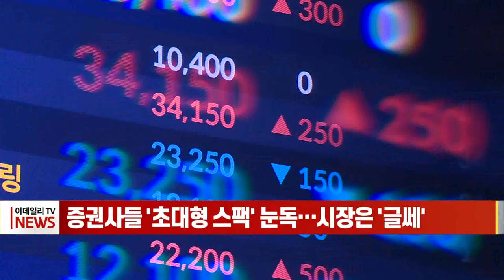증권사들 '초대형 스팩' 눈독… 시장은 '글쎄' (20230208)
증권사들이 잇달아 초대형 스팩(SPAC·기업인수목적회사) 설립에 나서며 시장 선점에 주력하고 있습니다. 다만 시장 반응은 갈수록 시들해지고 있습니다.

금융투자업계에 따르면 이달 증권사들의 초대형 스팩이 연이어 상장에 돌입합니다. 삼성증권은 400억원에 달하는 수요예측을 진행하고, 미래에셋증권은 700억원 공모 규모의 수요예측을 실시합니다.

기업공개(IPO) 시장이 얼어붙으면서 규모가 큰 기업들이 직상장 대신 스팩 합병 상장으로 선회하기 시작했습니다.

다만 합병 기업을 발굴하기 쉽지 않을 거란 전망 속에 초대형 스팩에 대한 시장의 관심은 당초 기대와 달리 점차 식어가고 있는 상황입니다.